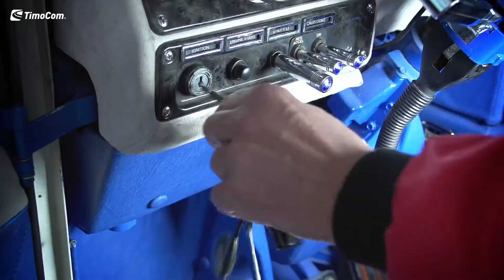TimoCom 2016. gada Ziemassvētku labdarības akcija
Šogad TimoCom darbinieki ir nolēmuši atbalstīt "Weihnachtspäckchenkonvoi" (Ziemassvētku paciņu konvoju). Šī kravas automašīna nogādās dāvaniņas bāreņiem Rumānijā, Ukrainā un Moldovā. Saiņojot dāvaniņas, mēs priecājāmies gandrīz tikpat, cik priecāsies bērni, tās izsaiņojot.